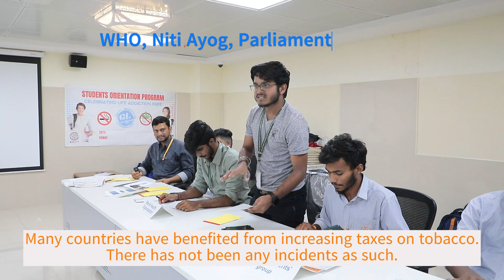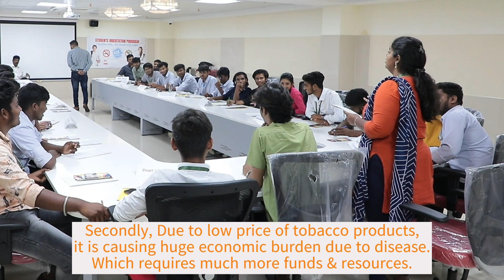Youth debate on tobaccotaxforhealth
Witness the intense debate of students on the issue of tax hike on tobacco products assuming the roles of stakeholders supporting and opposing the tax hike.
Tobacco is a killer product with 13 lakhs annual deaths in India that are attributed to tobacco.
Tobacco taxation is one of the most effective tool for tobacco control with many countries adopting the policy. It is a win win win situation for people and Govt.
Tobacco taxation will help in reduce the deaths, prevent initiation of youths on tobacco and generate additional revenue for Govt.